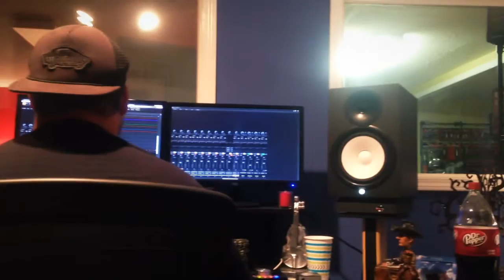The Persuaded-Studio update #4 (Snow, Guitars, and Shenanigans) (Dawn Of Destruction)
Been in the studio trying to finish up our new record "DawnOfDestruction"